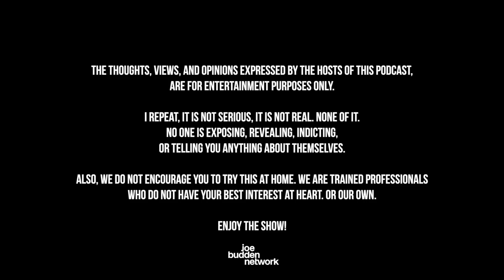Patreon EXCLUSIVE | Fashionisto | The Joe Budden Podcast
In this Patreon exclusive episode, the JBP starts with discussing whether Joe is a fashionista before pointing out some of the bad representation for the Hip Hop 50 celebrations in which Melyssa includes the lack of recognition for video models. Erica Mena is fired from Love & Hip-Hop: Atlanta after using a racial slur to Spice, NYC’s new short-term rental rule is affecting Air BnB’s, and the gang reminisces on some of the former restaurants and clubs they used to frequent. Also, former ‘That 70’s Show’ actor Danny Masterson is sentenced to at least 30 years.